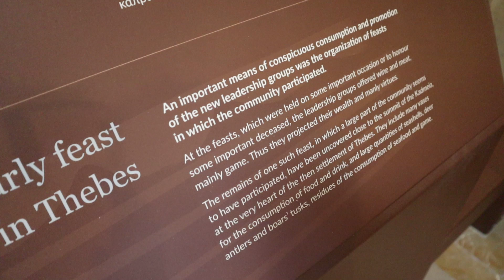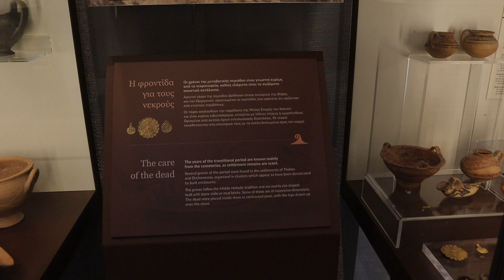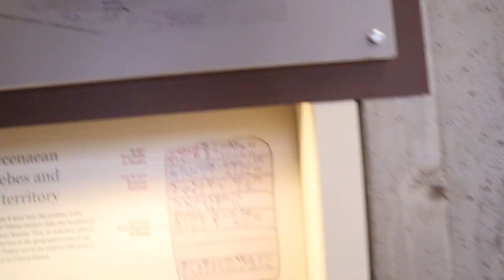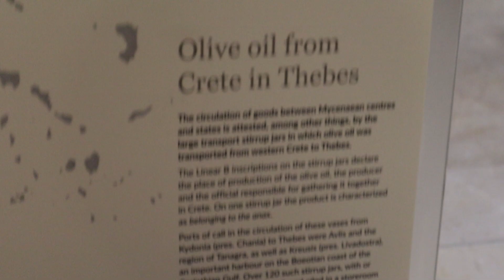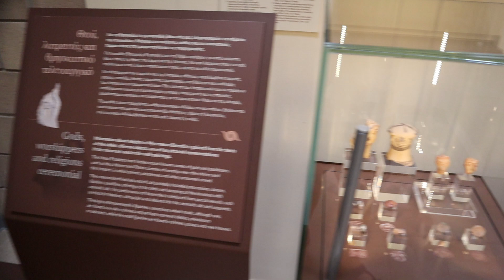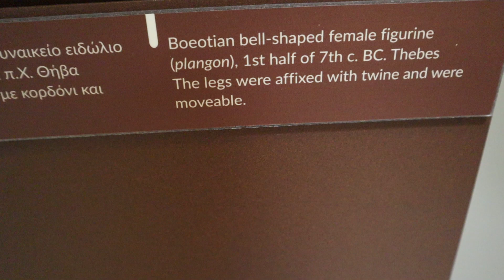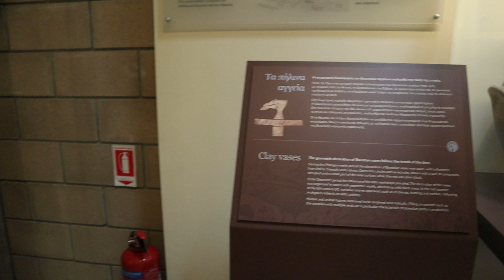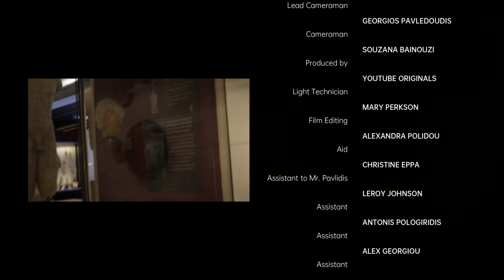Boeotia Antiquities Tour: Part II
Welcome back to the second part of our journey through the treasures of ancient Boeotia! In this continuation, we delve even deeper into the region's rich archaeological heritage and uncover more stunning artifacts and historical sites that reveal the fascinating story of Boeotia.

In this video, we'll explore:

Sacred Artifacts: Unearth religious relics and votive offerings that shed light on the spiritual life of the Boeotians and their devotion to the gods.
Epic Monuments: Take a closer look at the monumental architecture, including temples and fortifications, that stood as symbols of Boeotia's power and influence.